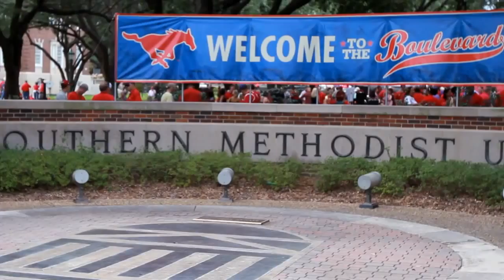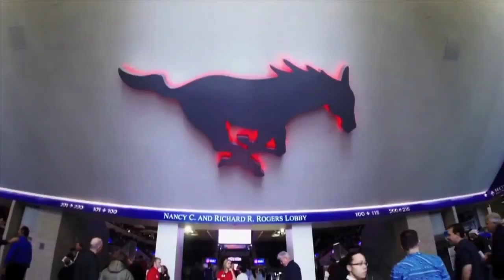SMU Athletics 2015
Southern Methodist University 2015 Athletics Hype Video